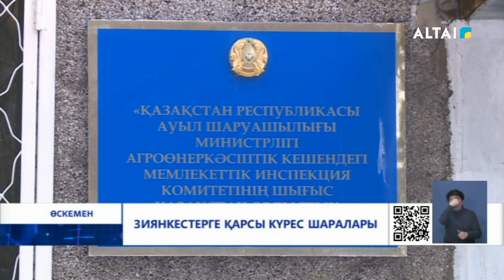Зиянкестерге қарсы күрес шаралары